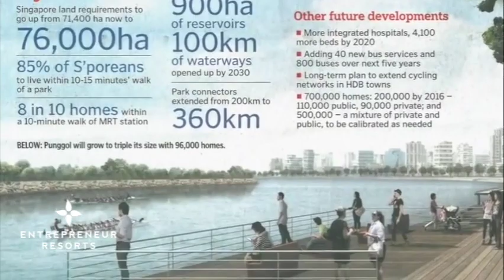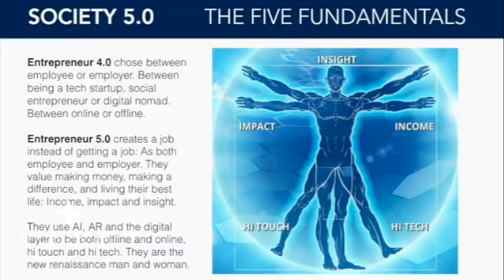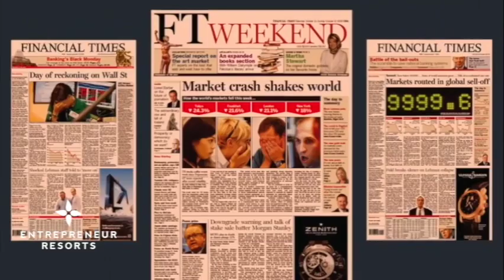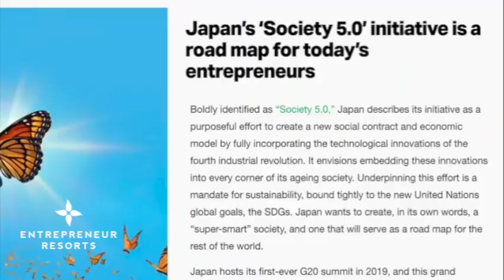Roger Hamilton are you 2020 Ready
WHO IS ILAB FOR?
If you want to learn how to create and structure your business to align your with your highest values, and develop a custom step-by-step plan (flight path) based upon your unique talent, skills and genius… then iLAB is for you.